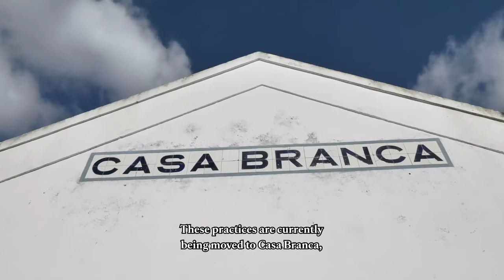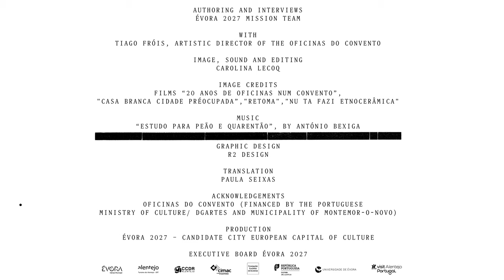BEING Oficinas do Convento _ Évora 2027 Candidate City European Capital of Culture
Oficinas do Convento - A Cultural Association of Art and Communication, it was created by an informal group of artists in 1996, in Montemor-o-Novo, with the aim of rescuing, preserving and re-qualifying the spaces of the Convento de São Francisco through the development of a work focused on Fine Arts.

Currently, with a very comprehensive area of action, ranging from multidisciplinary artistic creation to training, programming and research, Oficinas do Convento is an important association which contributes to the affirmation of culture as a development axis of the city and municipality of Montemor-o-Novo, in a close relationship with the local community.

Tiago Fróis, artistic director of the association, Oficinas do Convento hopes that Evora's candidacy to become the European Capital of Culture in 2027 will serve to empower the territory and its people, and to improve communication amongst themselves.

To follow on social media Évora 2027.

AUTHORING AND INTERVIEWS _ Évora 2027 Mission Team
WITH _ Tiago Fróis, Artistic Director of Oficinas do Convento
IMAGE _ sound and editing Carolina Lecoq
MUSIC _ “Estudo para Peão e Quarentão” of António Bexiga
GRAPHIC _ Design R2 Design
TRANSLATION _ Paula Seixas

ACKNOWLEDGEMENTS _ Oficinas do Convento - Financed by the Portuguese Ministry of Culture/ DGArtes and Municipality of Montemor-o-Novo

PRODUCTION _ Évora 2027 - Candidate City European Capital of Culture

EXECUTIVE BOARD ÉVORA 2027
Câmara Municipal de Évora, Agência Regional de Promoção Turística do Alentejo,
Comissão de Coordenação e Desenvolvimento Regional do Alentejo, Comunidade Intermunicipal do Alentejo Central, Direção Regional de Cultura do Alentejo, Fundação Eugénio de Almeida, Turismo do Alentejo – ERT e Universidade de Évora.